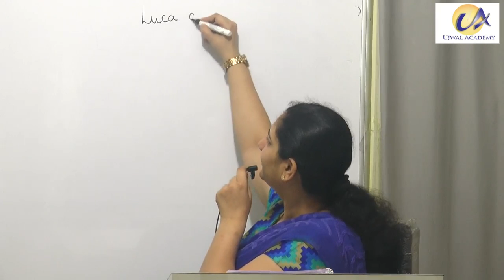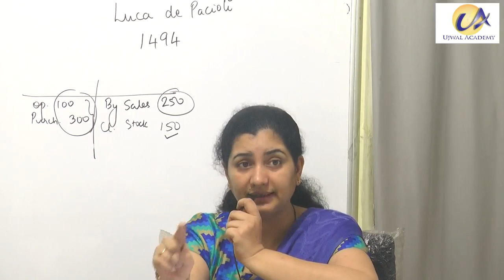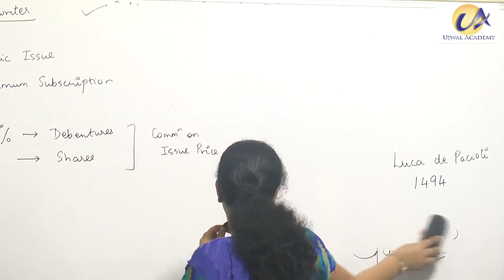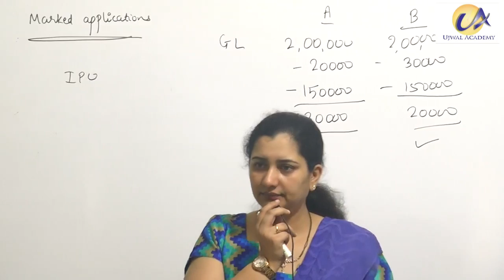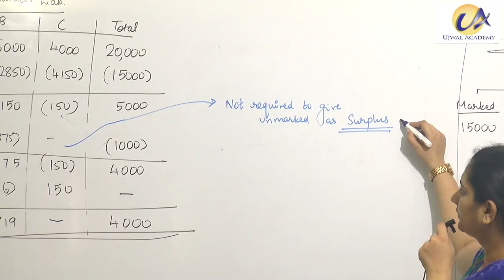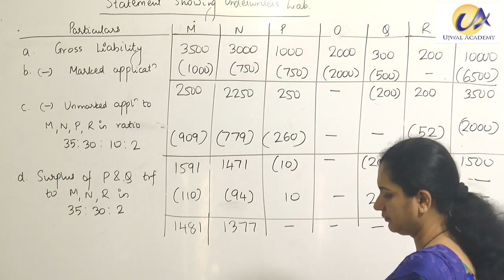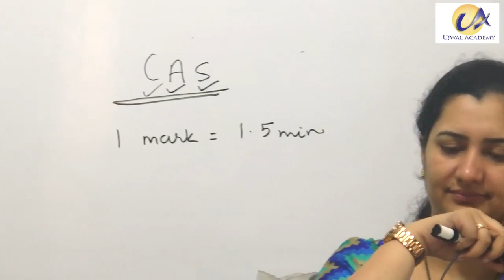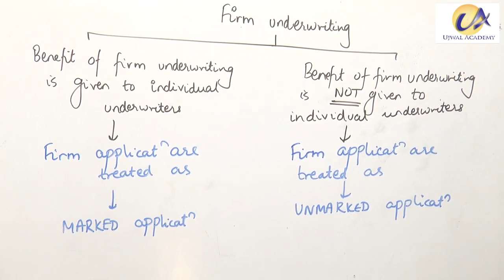Advanced Accounting : Day 1 - CA Neha Lathi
Underwriter's Liability